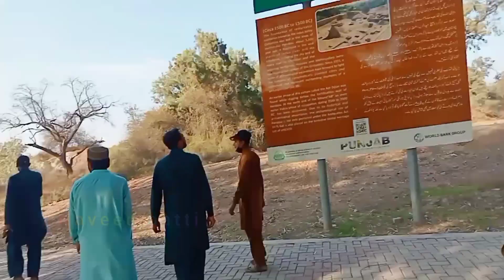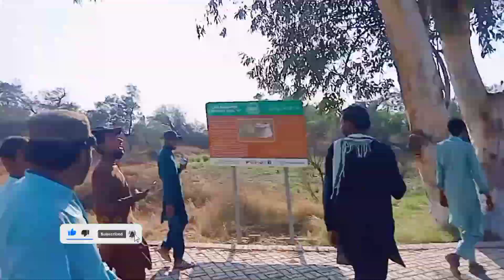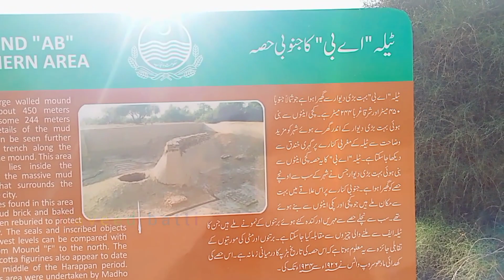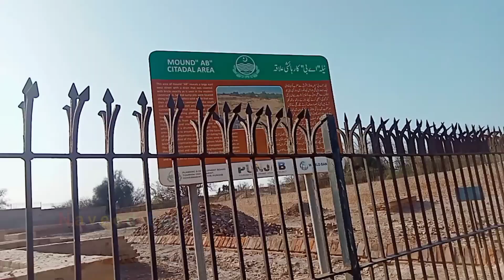9 gaz Lambi qabar || Hazrat Baba Noor Shah Wali ka darbar || as darbar par har hazat pori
Today we went to the court of Hazrat Baba Noor Shah Waliullah and there we came to know that every wish is fulfilled here, whatever we pray for gets fulfilled. We had gone together as friends and we also asked for medicine.
 Harppa museum ki sure || ہڑپے کے کھنڈرات || harppa museum ki full datials | maney years old کھنڈرات
9 gaz Lambi qabar || Hazrat Baba Noor Shah Wali ka darbar || as darbar har hazat pori

Village funny video
Village funny boys
Village funny
Village funny comedy
Village funny comedy video
Village funny short
Village funny drama
Village funny dance
Village funny vlog
Village funny stories
village food
village cooking
village life
village
village cooking channel
village recipes
village woman
village channel
village food
vlogs punjabi
Flower 4k Animal
punjabi family
rural pakistan
vlog village life
Pakistan punjab
punjabi village
happy punjabi
punjab lifestyle
punjab countryside

हरियाणा की भैंस का दाम 60000 से। 20 लीटर तक दूध की 9 भैंसें बिकाऊ। Mu

ducky bhai
vella munda
village vlog
pak village food vlog
pak village life
safder family vlog
maaz safdar brother channel
maaz safder
Chacha Bhatija
aroob jatoi
hira faisal
sistrology
sistrology rabia faisal
areeb pervaiz vlog
village life India Punjab
Zainab pandu
zain ul Abidin
zohaib perdu
suhaib sabir vlogs
Punjabi Munda
Malik Rizwan
Rabia Faisal
buffalo
dairy farming
dairy farm
buffalo videos
buffalo farm
pakistani buffalo
nili ravi buffalo
modern dairy farm
buffalo dairy farming in pakistan
buffalo farming
lakshami dairy farm
buffalo dairy farm in punjab pakistan
cow vs buffalo dairy farming